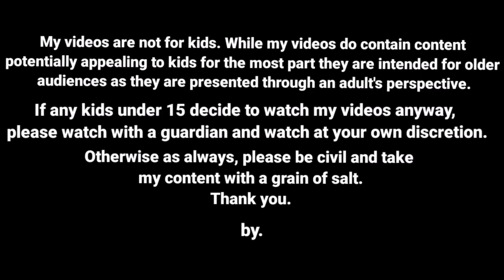மது நீ நல்ல படி உன்னை நான் நல்லா பாத்துக்குறேன்